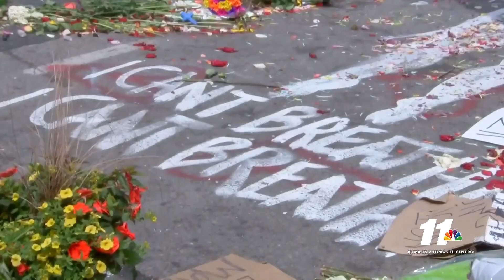Community Black Lives Matter protest at Bucklin Park